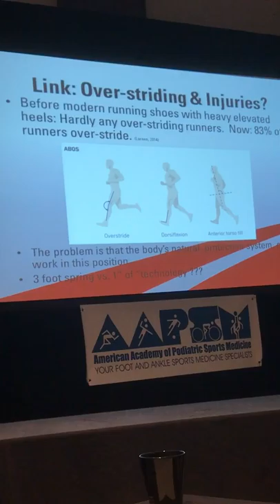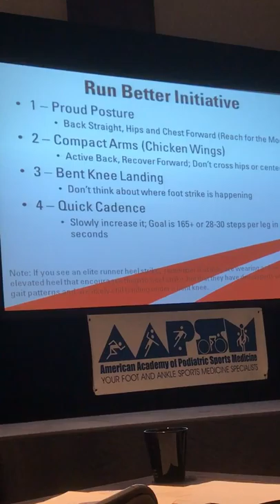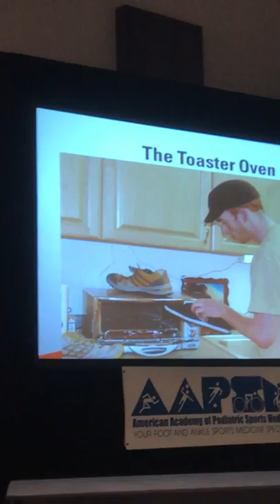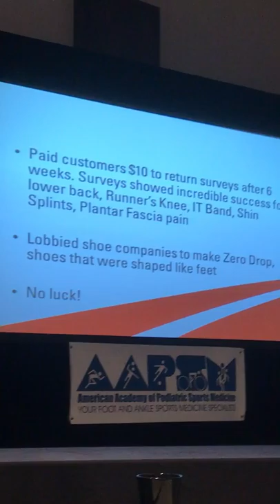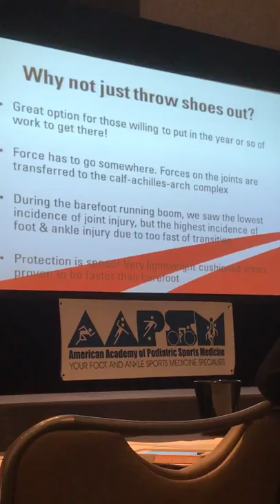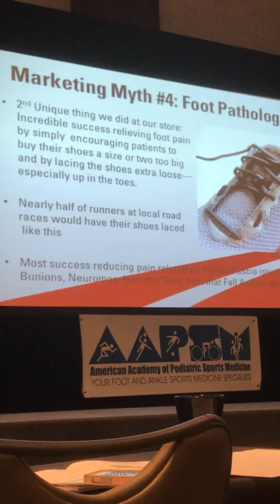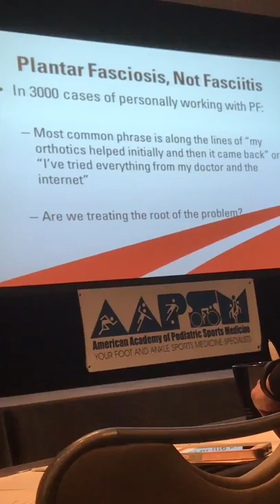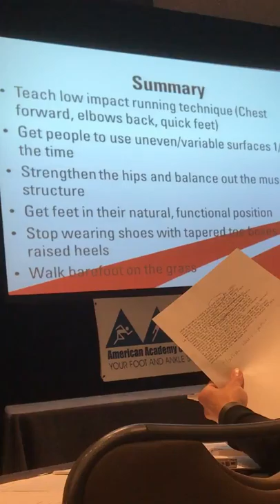Golden Harper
AAPSM lecture